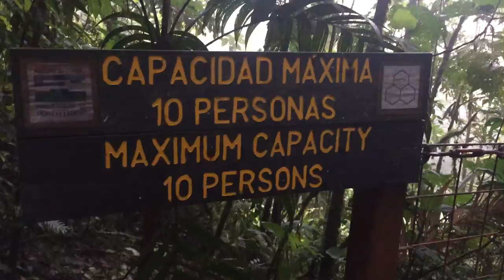Skyrunning the Monteverde Cloud Forest Reserve Suspension Bridge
A quick run over one of the park's best features.